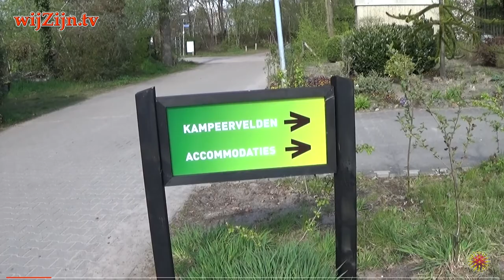BALKBRUG: Corona-vrij genieten op de Camping ~ straatPraat met William 🦠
William peilt de stemming op een camping in Balkbrug.